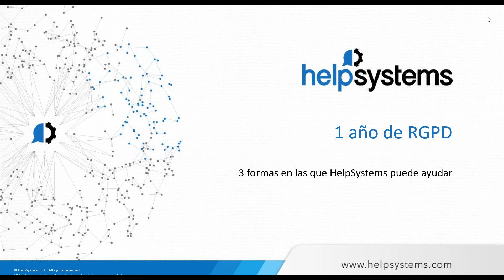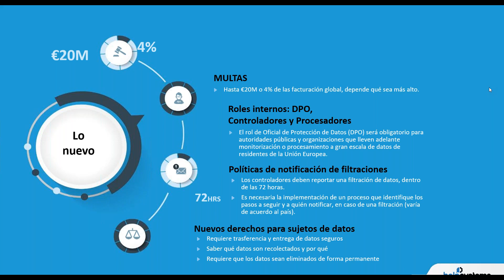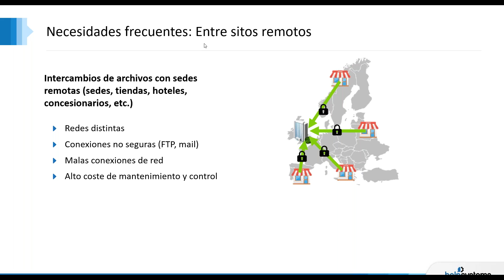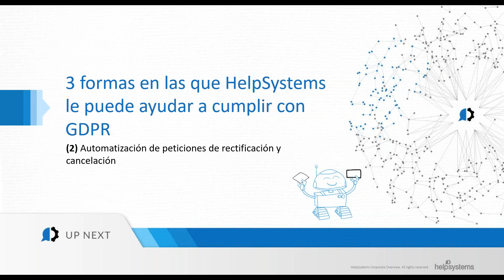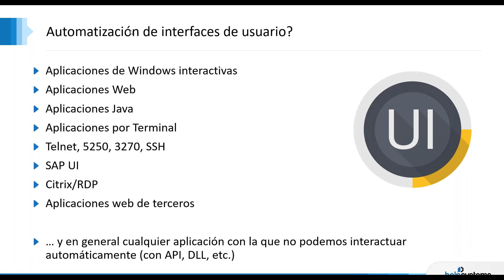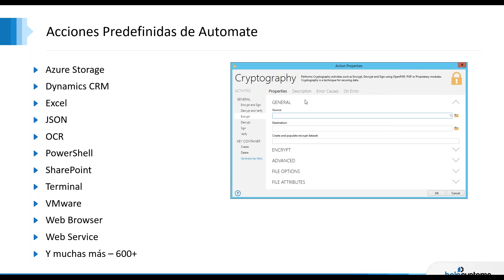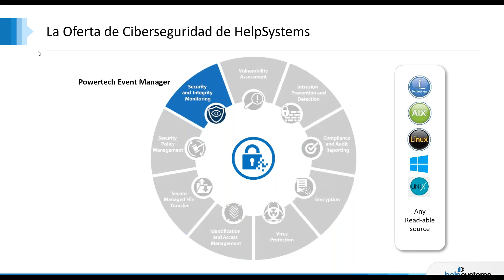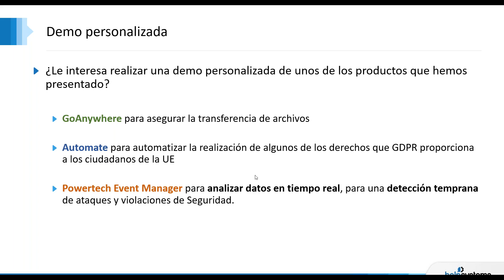1 año de RGPD 3 formas en las que HelpSystems puede ayudar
A un año de la aplicación del Reglamento General de Protección de Datos (RGPD, o GDPR por sus siglas en inglés), HelpSystems sigue ayudando a compañías en Europa a cumplir con el reglamento en tres áreas principales: intercambio seguro y cifrado de archivos, automatización de las peticiones de acceso y modificación de los datos personales en cualquier aplicación y más controles específicos de cumplimiento de todos los elementos de la infraestructura. Si su empresa todavía necesita mejorar algún aspecto de la normativa, en HelpSystems estamos para ayudarle.

Vea este webinar en el que explicamos el tipo de proyectos que estamos llevando adelante con clientes para el cumplimiento de RGPD, el portfolio de HelpSystems para cumplir con la normativa y tips a tener en cuenta para mejorar la Seguridad de su compañía.

¡Vealo ahora!